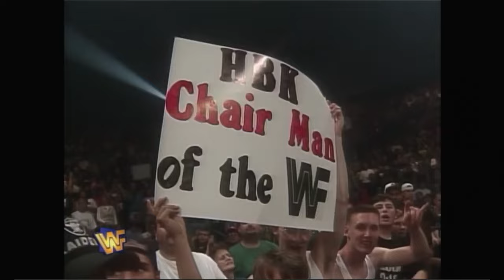Shawn Michaels entrance | RAW 9/15/97